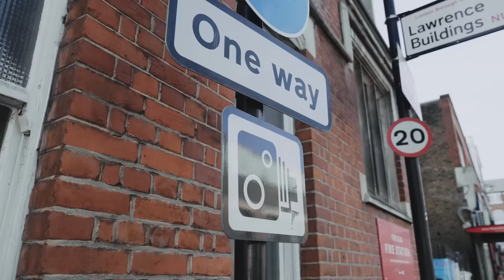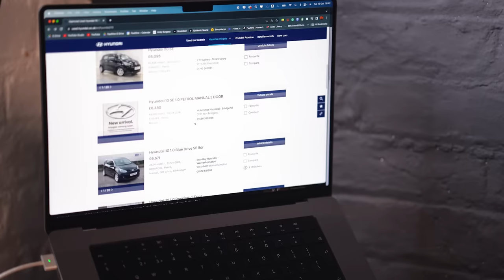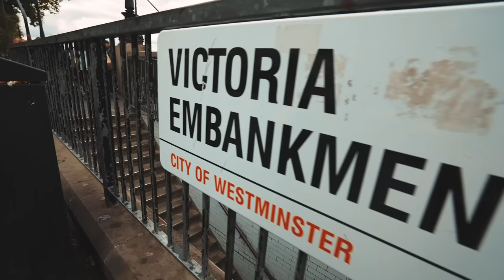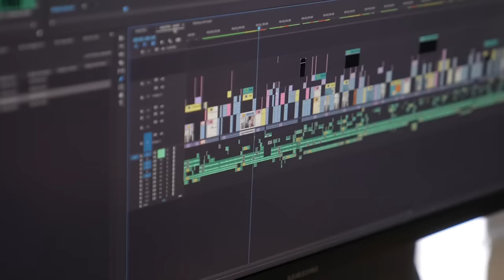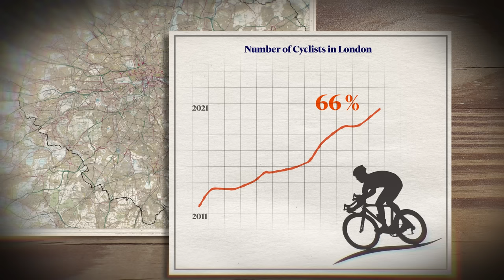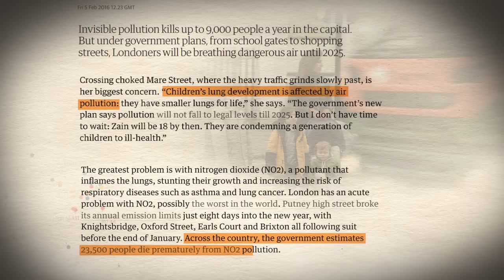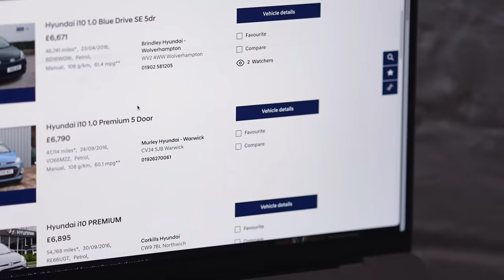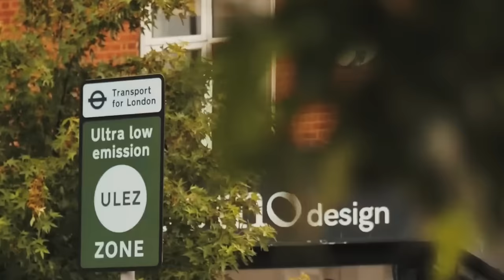How the Car Broke London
In a city that is famous for its public transportation, how did London become overrun with cars, and why are they making it impossible to use them? In this episode Andy travels across London, chatted with taxi drivers, urban planning experts and the public to try and understand How the Car broke London.

Faultline is produced by:
Executive Producer/Story Editor/Host: Andy Burgess
Story/Research: Mack Mooney
Production Manager: Anjali Sharma
Editors: Andy Burgess
Motion Graphics: Jatin Nahata
Consultant: Professor Robin Hickman
Special thanks to @TomtheTaxiDriver

Additional Footage from Storyblocks & Archive.org
Archive Maps from David Rumsey

The gear we use:
Main Camera
Main Lens
Vlog Lens
B-Roll Lens
Small Camera
Studio Microphone
Wireless Microphone
Small Tripod
Main Camera Bag
My Favourite Camera Bag

Sources 🔗
Mapping London, Making Sense of the City by Simon Foxell

Time Stamps:
0:00 - It's becoming impossible to drive in London.
1:47 - Sponsored segment.
2:57 - Why would I buy a Car here?
3:35 - Londinium (Roman London).
4:18 - Hunting for the original Roman London Bridge.
5:00 - London's street layout explained.
6:18 - Population overload.
7:26 - Adapting London's streets for the Car.
8:00 - London's Highway Obsession (1960s-1980s).
9:15 - Why London sucks for driving vs driving in the USA.
10:04 - Interviewing a London Taxi Driver.
11:38 - Why parking sucks in London.
11:58 - How London stops you driving.
16:23 - The Congestion charge.
16:57 - ULEZ explained.
18:44 - Why drivers hate these plant boxes.
20:37 - Talking to Londoners about driving here?
21:59 - Could London become free of Cars?
23:20 - Decision time.
24:18 - The future of transportation in London